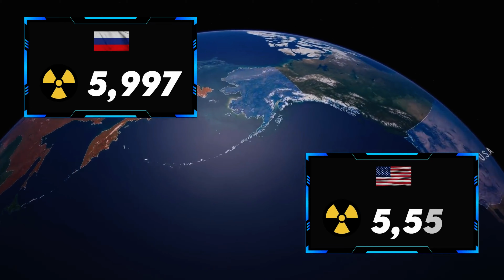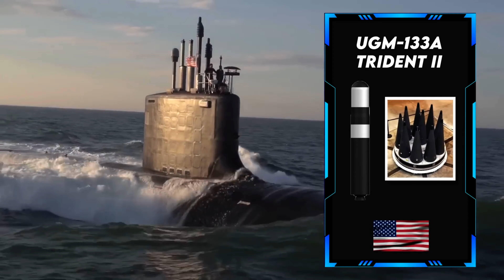SOUND AN ALARM IN MY HOLY MOUNTAIN!!!! Part.3 (MY SWORD SHALL BE BATHED IN HEAVEN)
Isaiah 34:1 Come near, ye nations, to hear; and hearken, ye people: let the earth hear, and all that is therein; the world, and all things that come forth of it.

2 For the indignation of the Lord is upon all nations, and his fury upon all their armies: he hath utterly destroyed them, he hath delivered them to the slaughter.

3 Their slain also shall be cast out, and their stink shall come up out of their carcases, and the mountains shall be melted with their blood.

4 And all the host of heaven shall be dissolved, and the heavens shall be rolled together as a scroll: and all their host shall fall down, as the leaf falleth off from the vine, and as a falling fig from the fig tree.

5 For my sword shall be bathed in heaven: behold, it shall come down upon Idumea, and upon the people of my curse, to judgment.

6 The sword of the Lord is filled with blood, it is made fat with fatness, and with the blood of lambs and goats, with the fat of the kidneys of rams: for the Lord hath a sacrifice in Bozrah, and a great slaughter in the land of Idumea.

7 And the unicorns shall come down with them, and the bullocks with the bulls; and their land shall be soaked with blood, and their dust made fat with fatness.

8 For it is the day of the Lord's vengeance, and the year of recompences for the controversy of Zion.

9 And the streams thereof shall be turned into pitch, and the dust thereof into brimstone, and the land thereof shall become burning pitch.

10 It shall not be quenched night nor day; the smoke thereof shall go up for ever: from generation to generation it shall lie waste; none shall pass through it for ever and ever.

11 But the cormorant and the bittern shall possess it; the owl also and the raven shall dwell in it: and he shall stretch out upon it the line of confusion, and the stones of emptiness.

12 They shall call the nobles thereof to the kingdom, but none shall be there, and all her princes shall be nothing.

13 And thorns shall come up in her palaces, nettles and brambles in the fortresses thereof: and it shall be an habitation of dragons, and a court for owls.

14 The wild beasts of the desert shall also meet with the wild beasts of the island, and the satyr shall cry to his fellow; the screech owl also shall rest there, and find for herself a place of rest.

15 There shall the great owl make her nest, and lay, and hatch, and gather under her shadow: there shall the vultures also be gathered, every one with her mate.

16 Seek ye out of the book of the Lord, and read: no one of these shall fail, none shall want her mate: for my mouth it hath commanded, and his spirit it hath gathered them.

17 And he hath cast the lot for them, and his hand hath divided it unto them by line: they shall possess it for ever, from generation to generation shall they dwell therein.